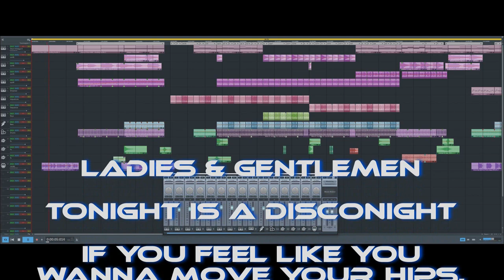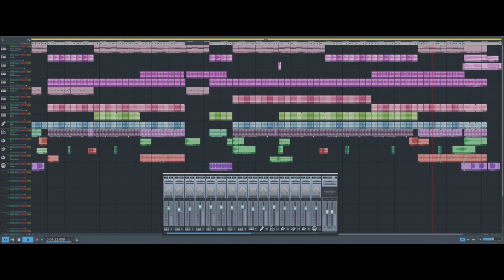I just want to dance (Magix music maker) Free Eurodance music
I just want to dance is made with Magix music maker DAW. An Eurodance track with High energy (144 BPM). Trying to keep it a little happy in these weird times.